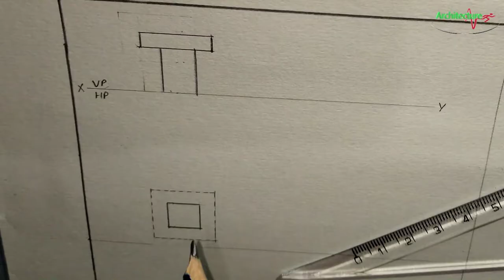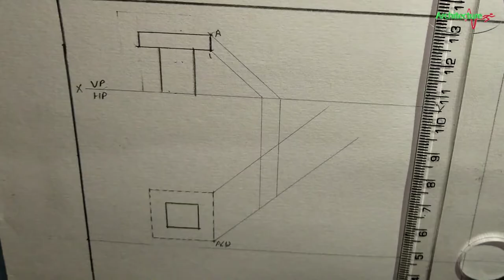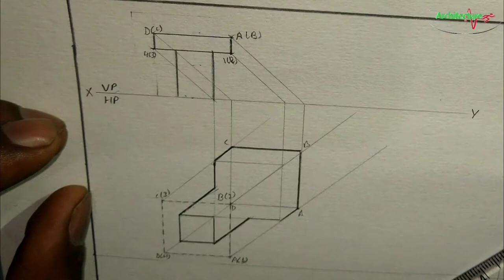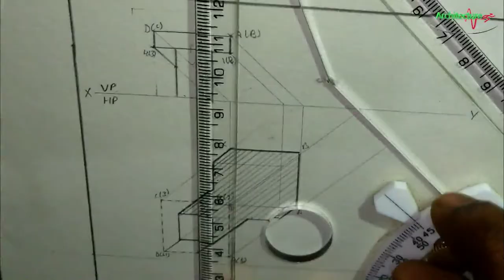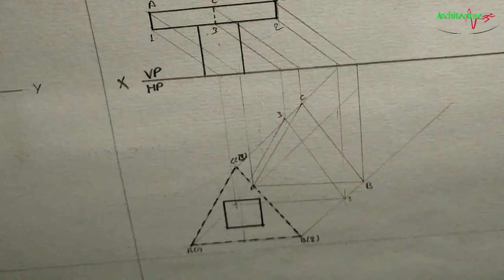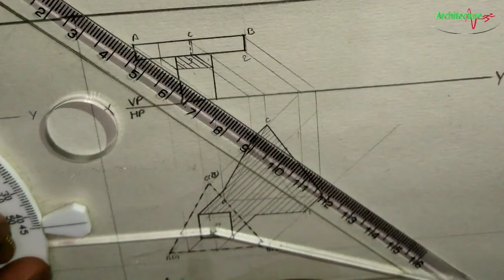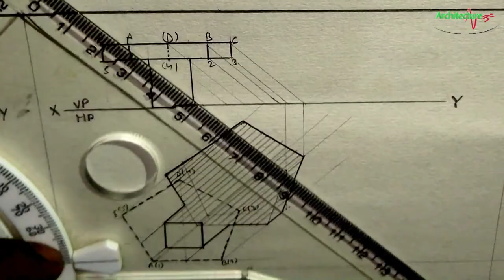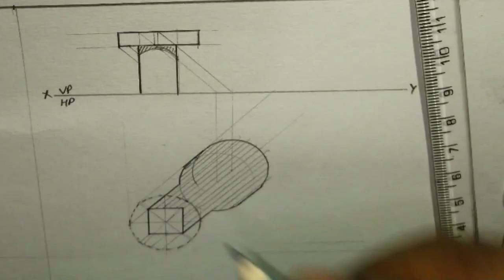How to draw shadow of polygon on prism | PART 1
How to draw shadow of complex.I disscus in video given
👉Square prism above the square prism
👉Triangle above the square prism
👉Pentagon above the square prism